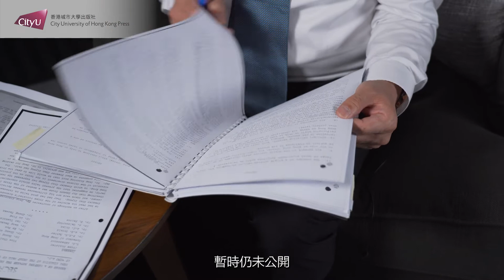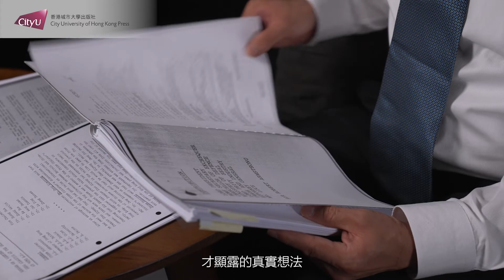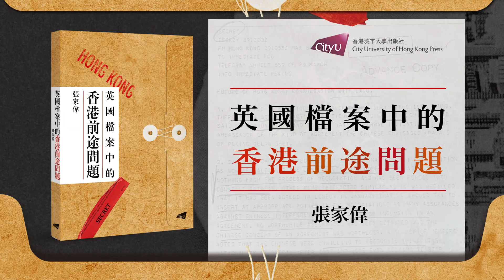張家偉 《英國檔案中的香港前途問題》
本書參考了近十年英國國家檔案館（The National Archives）陸續解封的機密檔案，深入記述及剖析中英雙方就香港回歸問題進行談判及角力的歷史，揭開中英雙方及多位政治人物在外交辭令背後較真實的想法與盤算。